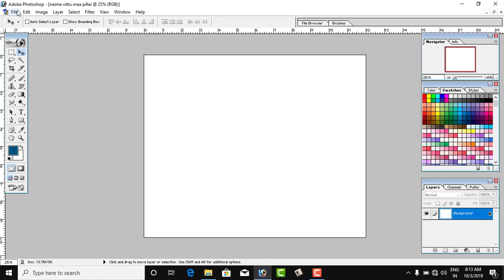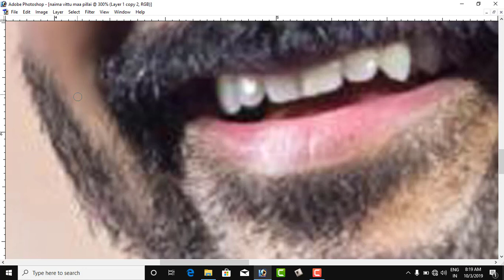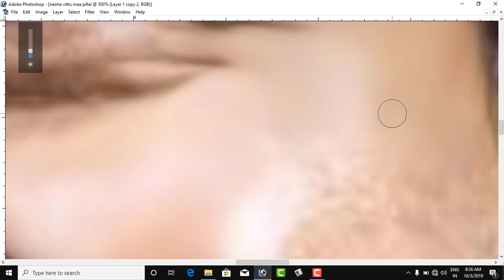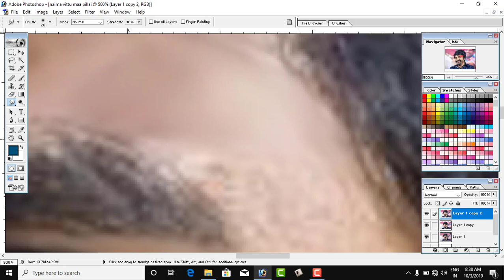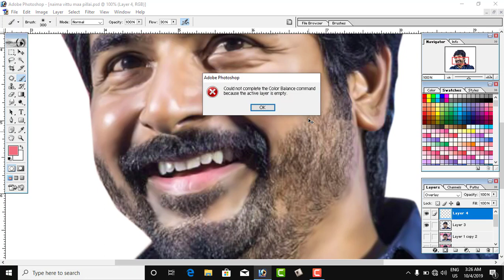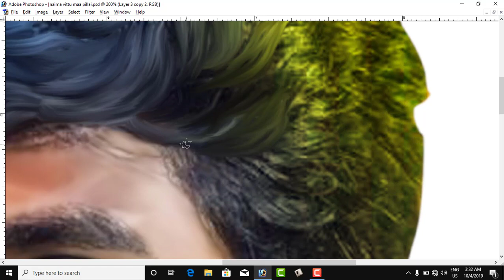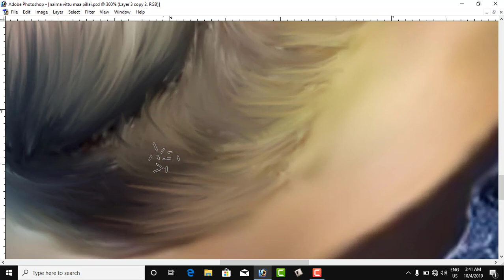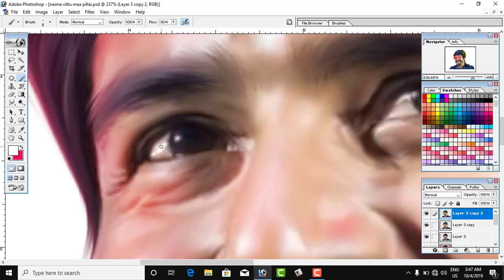skdigitaarts /digital /painting for/ sivakarthikaiyan /photo /nima vittu pillai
sk digital arts naima vittu pillai  digital painting full video